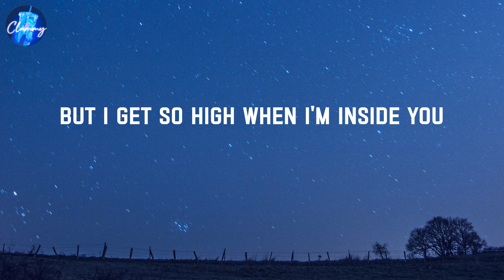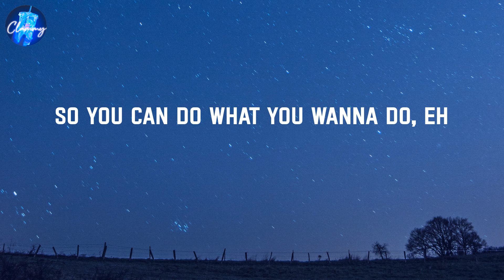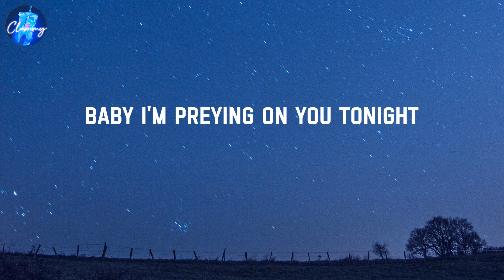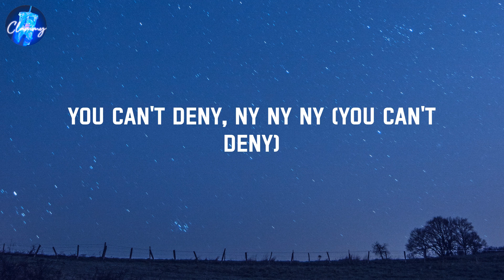Animals - Maroon 5 (Lyrics)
Lyrics:
Animals
Like animals-mals
Animals
Like animals-mals
Baby I'm
Animals
Like animals
Animals
Like animals-mals
Baby I'm
Animals
Like animals-mals
Animals
Like animals-mals
Baby I'm
Yo,
Whoa
Whoa
Just like animals
Animals
Like animals-mals
Just like animals (Yeah)
Animals (Yeah)
Like animals-mals (Yeah)
Ow
Animals
Like animals-mals
Animals
Like animals-mals
Baby I'm